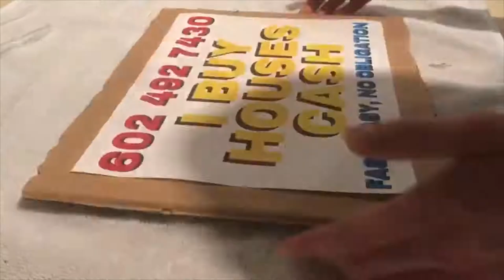Easy Homemade Signs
Want to put out signs but don't have a few hundred dollars to spend on them? Here's a quick video that goes over how to make the signs from start to finish for less than $25!

Detailed instructions:
Items needed: A laminating roll (we purchased ours online from Amazon), scissors, knife or an X-acto blade, tape, pen/pencil, boxes, iron, and paper that is printed w/ your desired information.

Steps:
1) Print out your papers w/ the correct information on it (don't forget to triple check them!).
2) Use your pen/pencil to trace out your signs (I used a piece of paper to see how big I wanted it to be, then after cutting that first one out I used that as my template so all the signs are the same size but bigger than a piece of paper!).
3) After everything is traced out use your knife/X-acto blade to cut the signs out. I used a knife to etch it in, then used the knife/scissors to cut them out completely.
4) Use your scissors to cut off the extra/ugly parts from cutting them out.
5) Tape the piece of paper to the sign to make sure the paper doesn't move around while laminating.
6) Roll the laminate over the sign leaving about half an inch or so to make up for how much it shrinks when heated. Cut the laminate.
7) Smooth it out as needed and then iron the laminate on. You can do both sides if you'd like!
8) Cut off the excess laminate with your scissors.

Your signs are now ready to be put out!